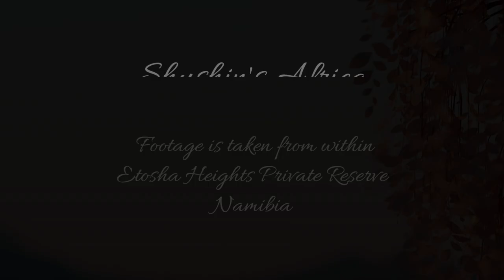Elegant Secretary bird at Safarihoek